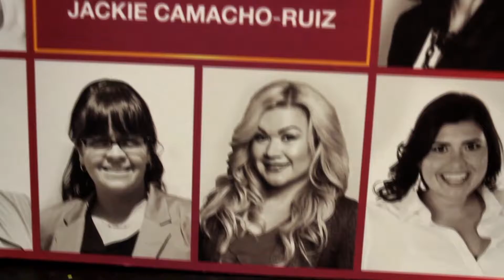Wendy RodriguezCEO USZ & EmpoweringWomenTV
Purchase your book today!@